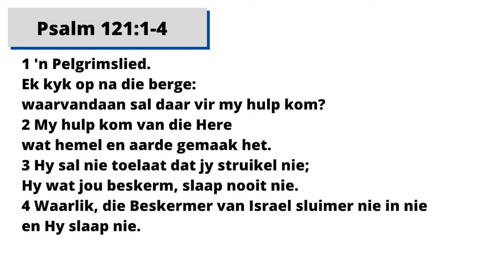Quellerina Gemeente - Erediens 16 Oktober 2022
Ds Phil Gräbe
Skriflesing: Psalm 121
"Ek kyk op na die berge.."